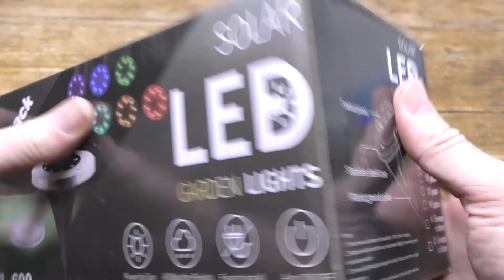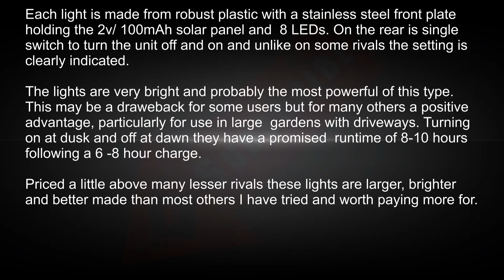Fohil 8 LED Solar Ground Lights Set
This new set of eight solar garden lights from Fohil are similar to many others and at £21.99 are not the cheapest but do offer several very real advantages over their rivals.

In the large and colourful branded product box are the eight lights, all separately wrapped, ground spike sets for each, and a single sheet user guide. Build quality seems fine but as with all garden lights, only time will tell.

Each light is made from robust plastic with a stainless steel front plate holding the 2v/ 100mAh solar panel and  8 LEDs. On the rear is a single switch to turn the unit off and on and unlike on some rivals, the setting is clearly indicated. Internally each unit houses a 6600mAh NiMH AAA rechargeable battery. I have not attempted it and do not advise you to do so, but I suspect the battery can be removed for external charging or replacement as is the case on some similar devices.

Fitting the spike takes just a few seconds and it can just as easily be removed. The lights look good when mounted flush in the ground but using the spike is always best as it keeps the lights above the ground and away from pooled water. Personally, as with all solar lights, I think the safest option is to store them indoors during winter and a less permanent mounting facilitates this.

The lights are very bright and probably the most powerful of this type I have seen and put me in mind of runway landing lights. This may be a drawback for some users but for many others a positive advantage, particularly for use in large gardens with driveways. Turning on at dusk and off at dawn, they have a promised runtime of 8-10 hours following a 6-8 hour charge. There is a switch on the base to turn them off and on but doing so off may disable the solar panel, so the safest option is to to keep them turned on except for storage.

Priced a little above many lesser rivals these lights are larger, brighter and better made than most others I have tried and worth paying more for.